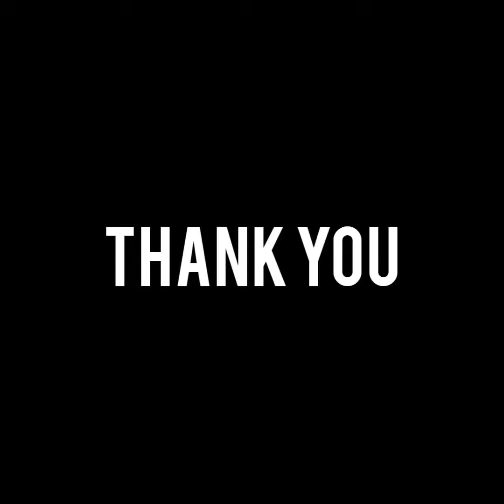Kota cotton salwar sets @1480/- (P3/5)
New collections of Hand block printed Kota cotton salwar sets
Top,  and dupatta- kota cotton -2.5m each
Bottom-cotton - 2.5m
Price 1480/-